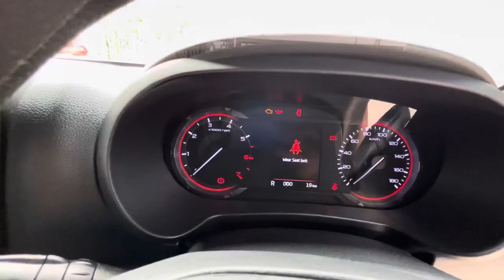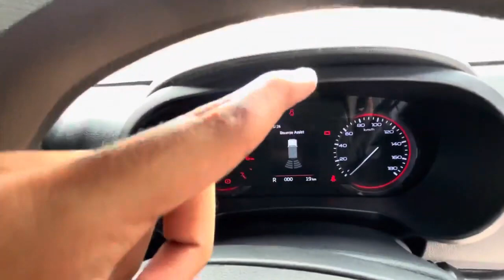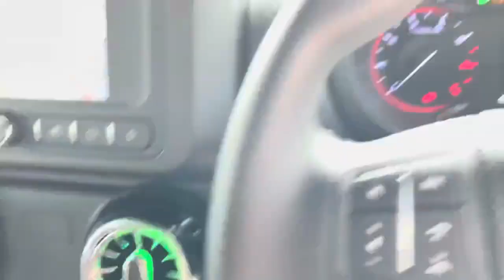THAR RWD Automatic Bawaal Gaadi hai ye!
THAR RWD 4 BY 2

thar
thar konsi le
thar comparison rwd and 4by4
black that
Mahindra thar
thar love
thar is love
viral thar